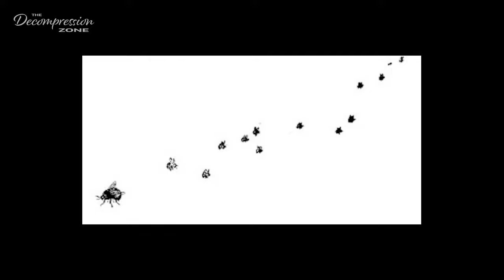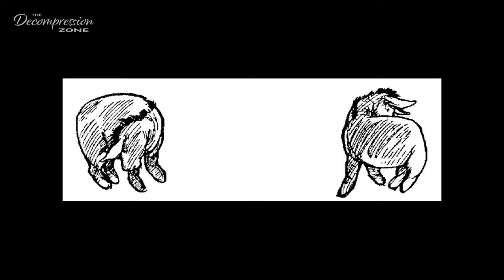Winnie the Pooh by A. A. Milne. Audiobook, chapters 1-5 (with rain sound). Calm, relaxing reading.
Welcome friends, to this relaxing bedtime story (also for grown ups), "Winnie-the-Pooh" by A. A. Milne. I am reading chapters 1-5 of this relaxing bedtime story with a calming, relaxing (male) voice that aims to help you unwind. This is a soft spoken, soothing audiobook that aims to help you fall asleep. The reading is accompanied by the gentle sound of rain.

Today's reading contains:
00:00:00 Introduction
00:00:59 Chapter One
00:20:36 Chapter Two
00:33:21 Chapter Three
00:43:43 Chapter Four
00:56:44 Chapter Five

-Marcus

CONNECT:
►SUPPORT (optional):
The story resides in the public domain.